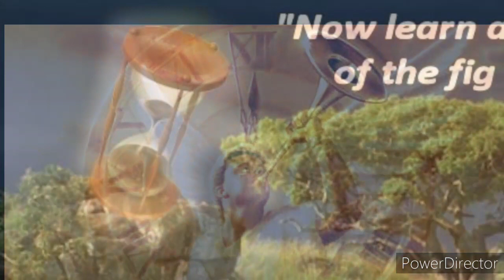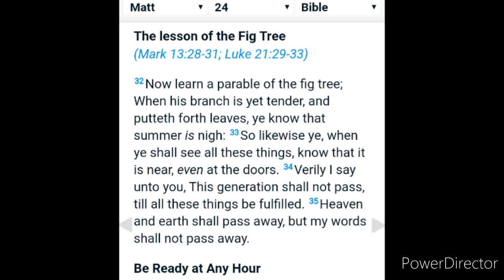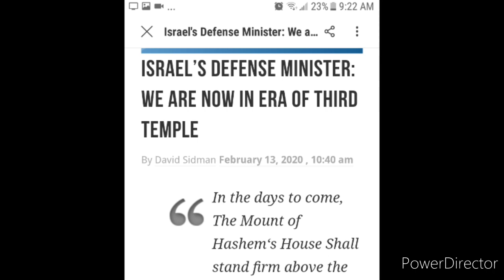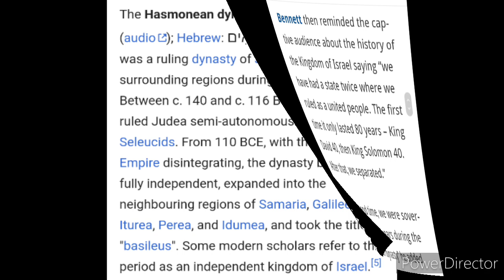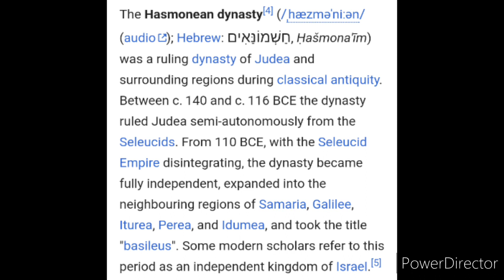HUGE!! Fig Tree Prophecy Update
TOL End Times
Rapture Bang Zone video

Brother Keegan has put together a wonderful booklet covering the most recent end times convergence signs. Please click on this link to check it out:

HERO